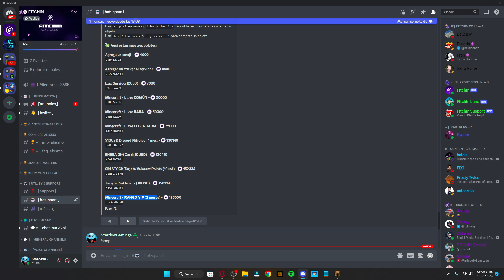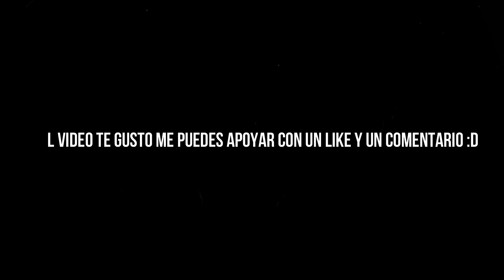🔔Gran APERTURA servidor para Minecraft 1.19 | FitchinLand | Como jugar con amigos 👾 ✅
👉 Servidor: FITCHINLAND:
📌 Bedrock:
mc.fitchin.gg
25565
📌 Java:
mc.fitchin.gg
👉 Discord del servidor: